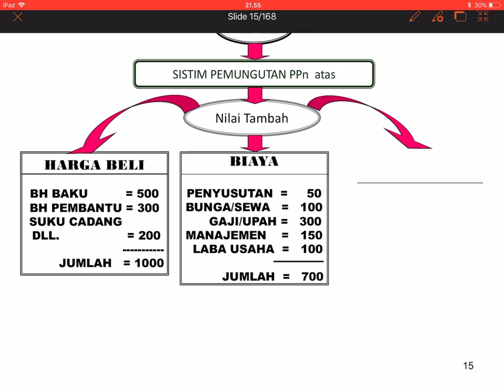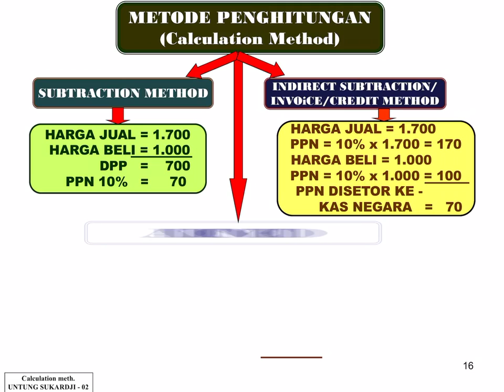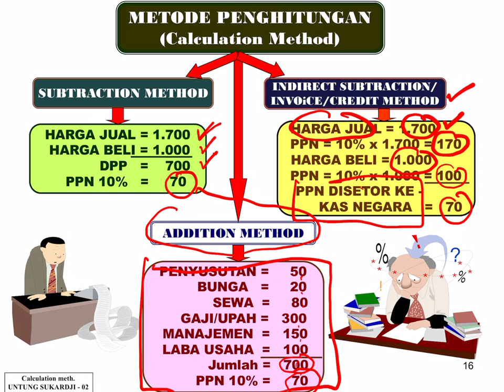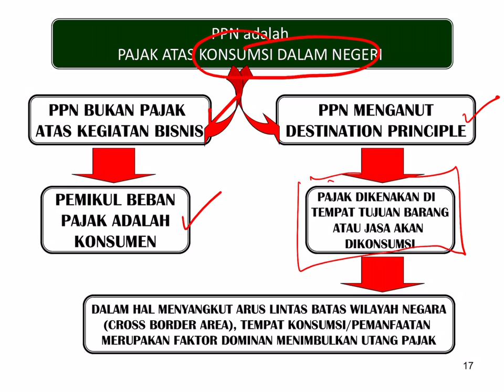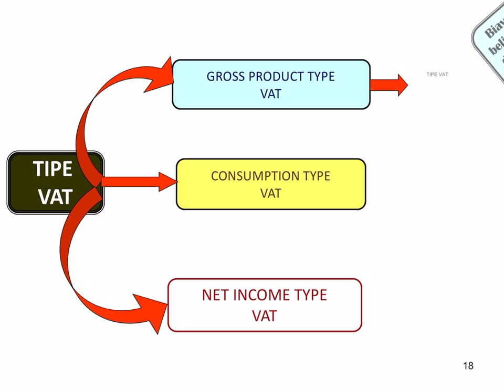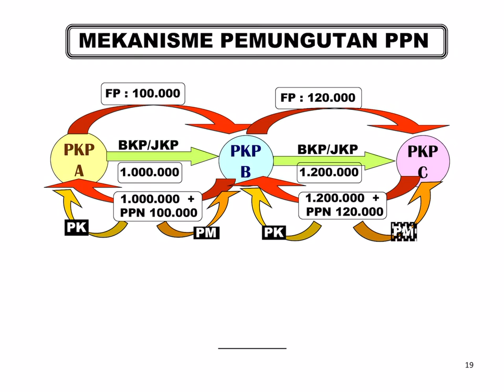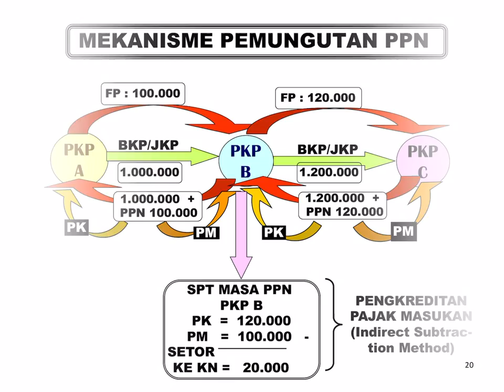PPN 3. Pengertian dan Karakteristik PPN 2